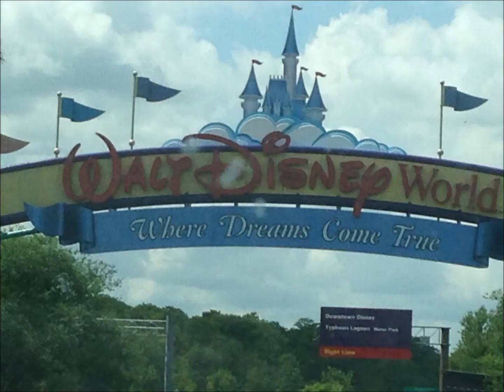2015 Spring Break